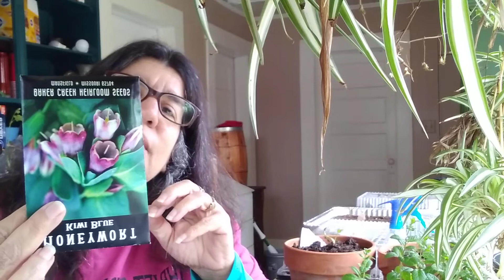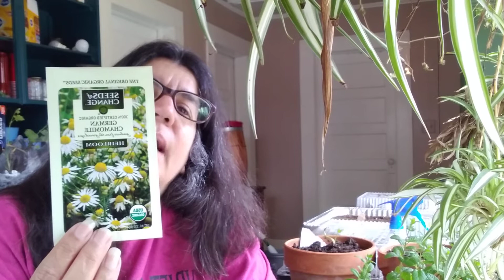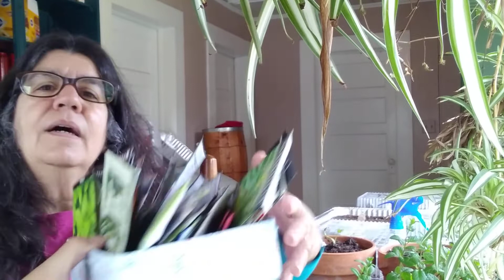Prepping...A chat from my seed potting table .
I'm bringing a message and sharing what I am planting today.. What are you planting ?

 $RoseHillCottage21